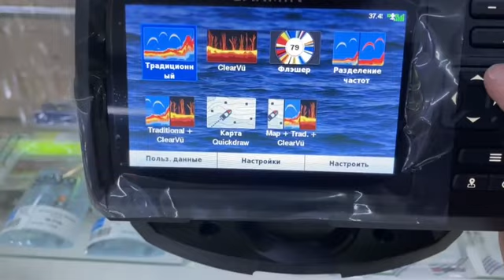С такой техникой от вас не уйдет ни одна рыба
Рады представить вашему вниманию эхолот Garmin Striker Vivid 5 cv, который вы можете приобрести в магазинах сети «Активный отдых». Чем он так хорош? Ответ на этот вопрос вы найдете в нашем видео.